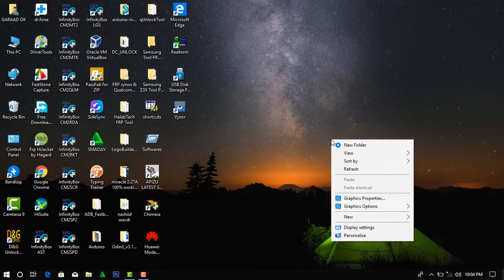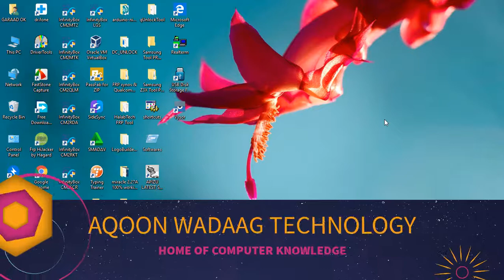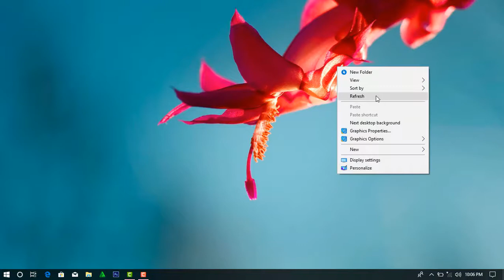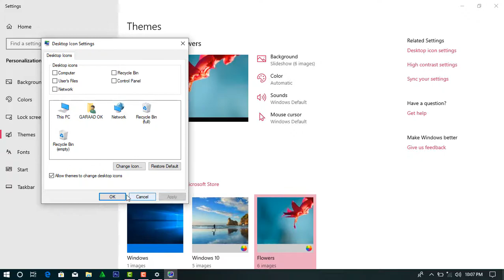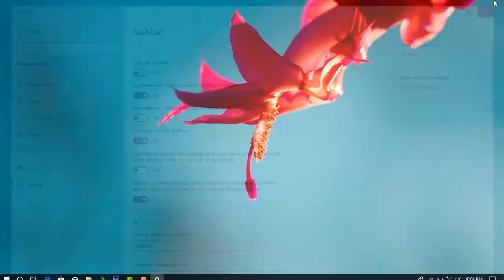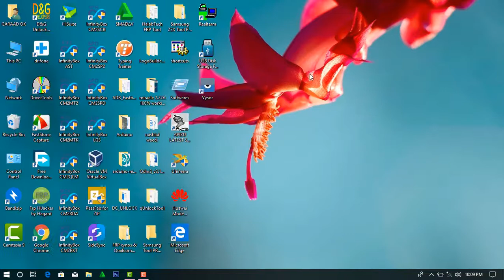INTODUCTION TO LAPTOP Part #1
Cashirkan wuxu hordhacu yahayb cashiro kale oo kusaabsan sideen laptop keega u isticmalaa